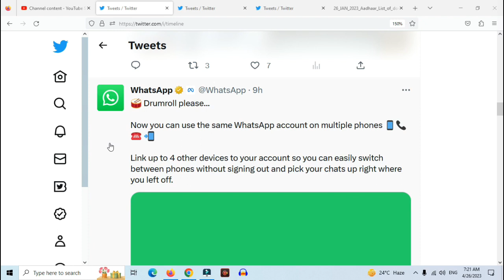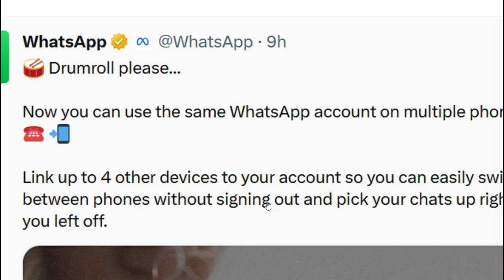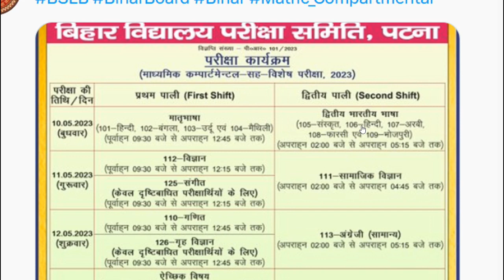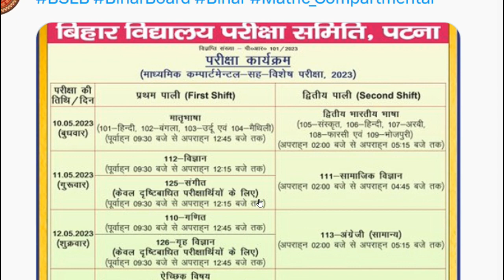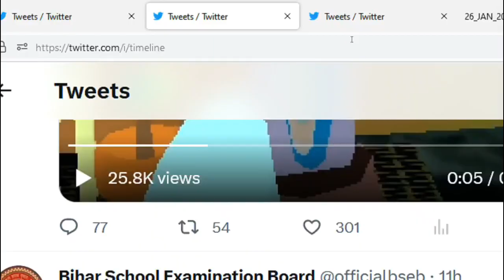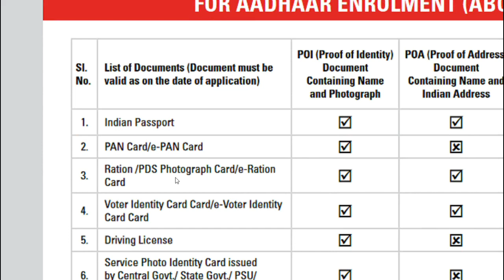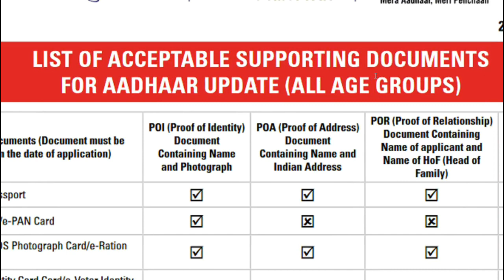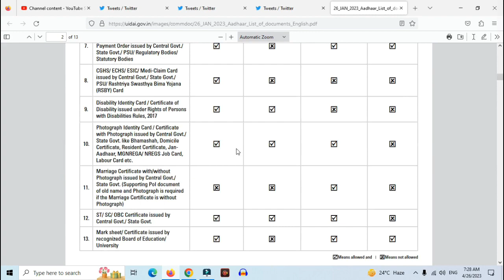WhatsApp Run On Multiple Mobile With Same No | एक ही नंबर से अब whatsapp चलेगा 04 फ़ोन में न्यू अपडेट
1. WhatsApp Run On Multiple Mobile With Same No | एक ही नंबर से अब whatsapp चलेगा 04 फ़ोन में न्यू अपडेट
२. bihar matric compartmental exam routine 2023 jari